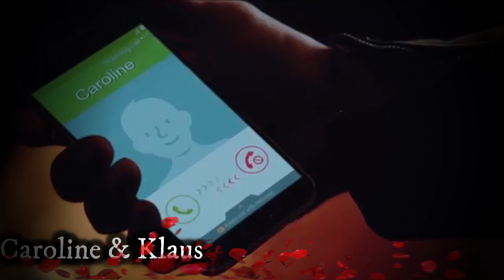Caroline & Klaus - The Vampire Diaries -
Holiiii, para todos los que hayan visto ¨Diarios de Vampiros¨ va dedicado este video con esta pareja que personalmente me encanto!
“Él fue tu primer amor. Tengo la intención de ser el último.”
— Klaus a Caroline.